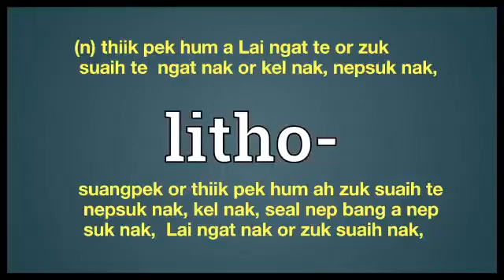litho meaning in Ngawn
litho = (n) thiik pek hum a Lai ngat te or zuk
 suaih te  ngat nak or kel nak, nepsuk nak, suangpek or thiik pek hum ah zuk suaih te
 nepsuk nak, kel nak, seal nep bang a nep
 suk nak,  Lai ngat nak or zuk suaih nak,